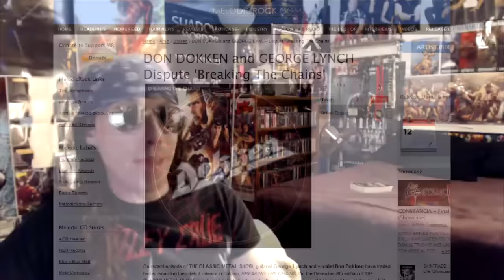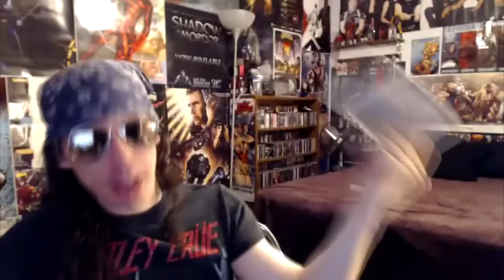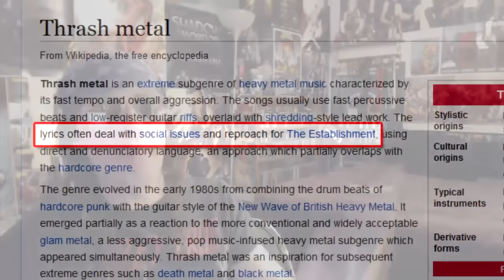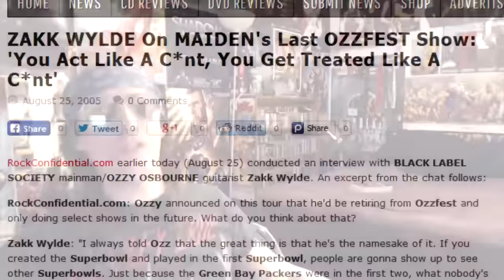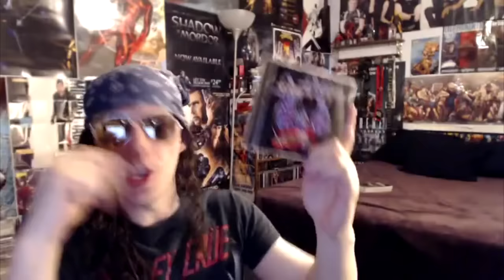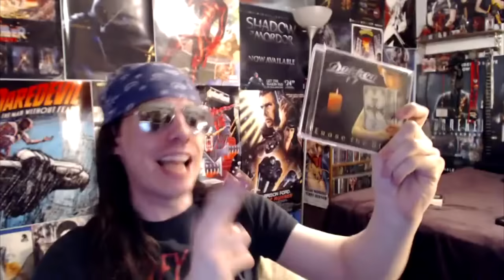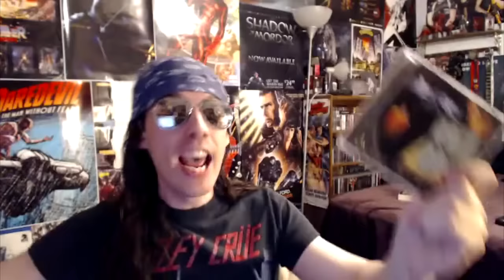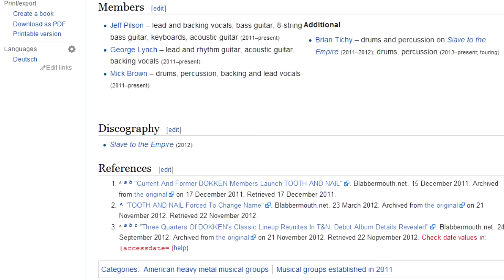Metal Mythos: DOKKEN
Are you a Dream Warrior? Then it's time to Unchain the Night for a complete career retrospective... of DOKKEN!

Table of Contents:
00:02:03 - Breakin' The Chains (1981)
00:08:47 - Tooth and Nail (1984)
00:13:24 - Under Lock and Key (1985)
00:16:34 - Back for the Attack (1987)
00:24:11 - RANT: George Lynch vs. Don Dokken (1988)
00:30:45 - Don Dokken - Up From The Ashes (1990)
00:34:29 - Dysfunctional (1995)
00:37:31 - Shadowlife (1997)
00:41:40 - Erase The Slate (1999)
00:44:16 - Long Way Home (2002)
00:46:01 - Hell to Pay (2004)
00:48:47 - Lightning Strikes Again (2008)
00:52:51 - T&N - Slave to the Empire (2012)
00:56:46 - Broken Bones (2012)